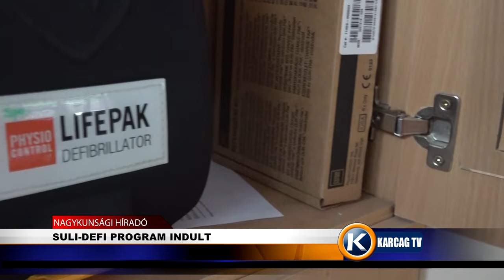SULI DEFI PROGRAM INDULT